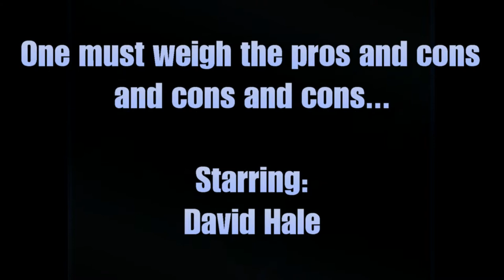TechDiveTV Commercial Commentary Episode 37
This episode of TechDiveTV Commercial Commentary looks at a new FDA approved weight loss drug.  I think the FDA must have been on vacation and the janitorial staff approved this one...